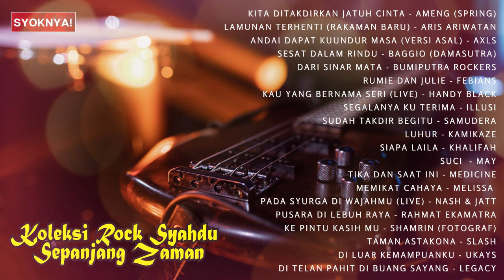Kompilasi Rock Syahdu Sepanjang Zaman Vol 2 - Rock Selamanya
Koleksi Rentak Abadi Rock Kapak! - Lagu Syahdu Sepanjang Masa

00:00:04 1. Kita Ditakdirkan Jatuh Cinta - Ameng (Spring)
00:04:48 2. Lamunan Terhenti (Rakaman Baru) - Aris Ariwatan
00:10:08 3. Andai Dapat Kuundur Masa (Versi Asal) - Axls
00:14:33 4. Sesat dalam rindu - Baggio (Damasutra)
00:20:28 5. Dari Sinar Mata - BumiPutra Rockers
00:25:24 6. Rumie Dan Julie - Febians
00:29:48 7. Kau Yang Bernama Seri (Live) - Handy Black
00:36:09 8. Sudah Takdir Begitu - Illusi
00:40:50 9. Sudah Takdir Begitu - Samudera
00:45:28 10. Luhur - Kamikaze
00:50:14 11. Siapa Laila - Khalifah
00:54:21 12. Suci  - May
00:59:26 13. Tika Dan Saat Ini - Medicine
01:03:36 14. Memikat Cahaya - Melissa
01:09:36 15. Pada Syurga Di Wajahmu (Live) - Nash & Jatt
01:14:27 16. Pusara Di Lebuh Raya - Rahmat Ekamatra
01:19:03 17. Ke Pintu Kasih Mu - Shamrin (Fotograf)
01:23:27 18. Taman Astakona - Slash
01:29:06 19. Di Luar Kemampuanku - Ukays
01:34:30 20. Di Buang Pahit Di Buang Sayang - Legacy